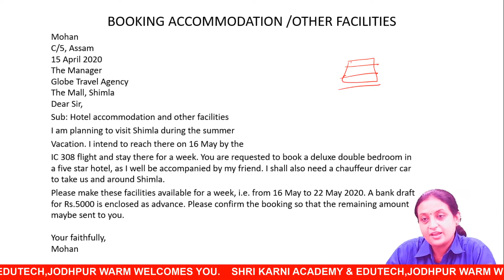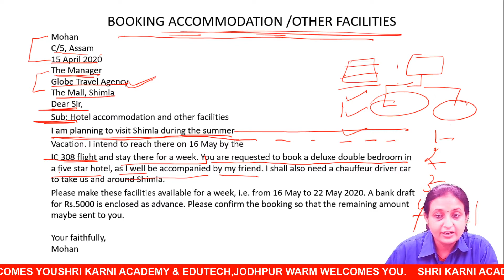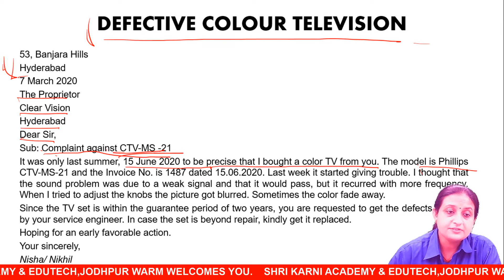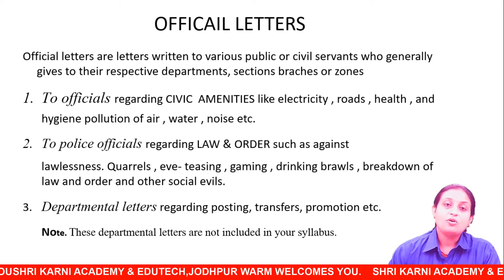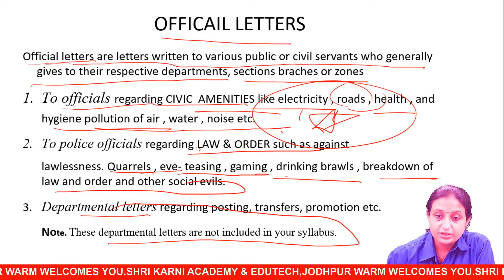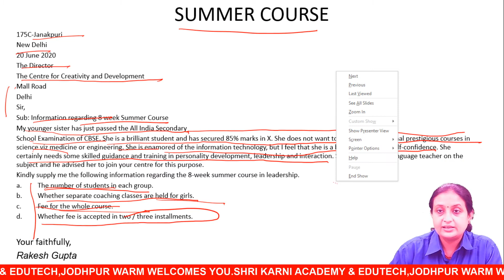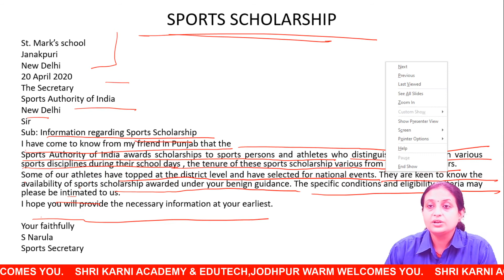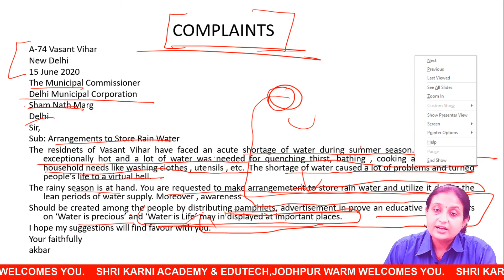| RBSE | ENGLISH | LETTER WRITINGI PART-2 I CLASS-12 | RBSE ONLINE | SHRI KARNI ACADEMY |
TOPIC - LETTER WRITING PART-2
RBSE ONLINE
CBSE ONLINE CLASS